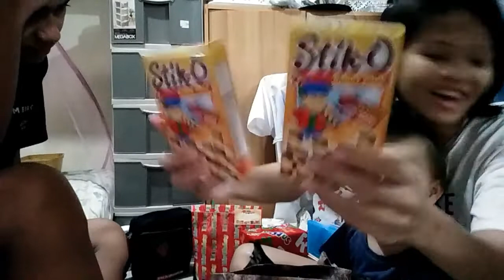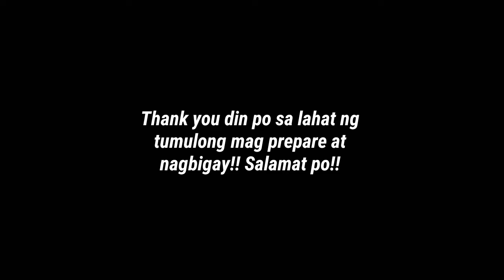Ang daming regalo!!! Jakob's Birthday presents 🎁🎂🎈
Personal acc:
Film & editing
📷: i only usemy phone (oppo a37)
Editing app: VLLO full v. & kinemaster